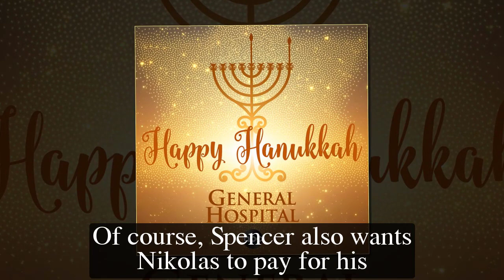GH Shocking Spoilers Trina keeps Nikolas' death a secret, betrays Spencer to protect Ava